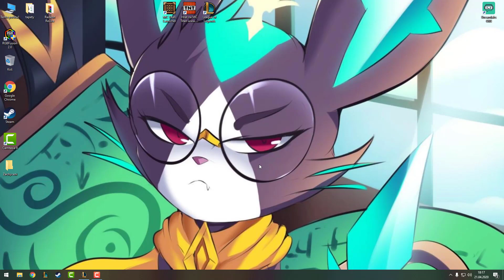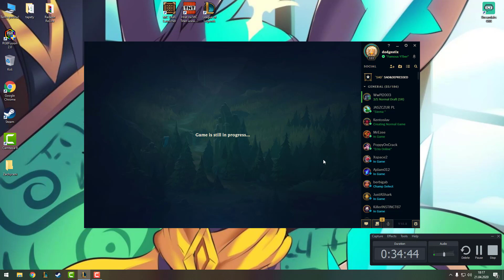herald tanec a ignorující shen| League of Legends rankedy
takže po dlouhé době vyšlo nové video.
omlouvám se ale máme hodně učiva a byl jsem u mámy tak jsem nemohl stříhat a natáčet.
určitě mě sleduj
to bude ode mě vše a u dalšího videa zase gedon